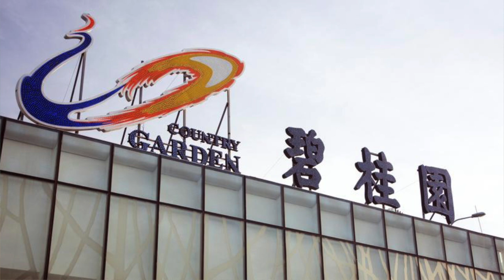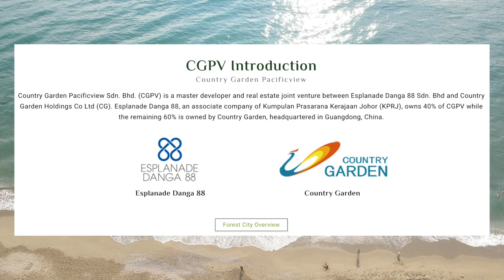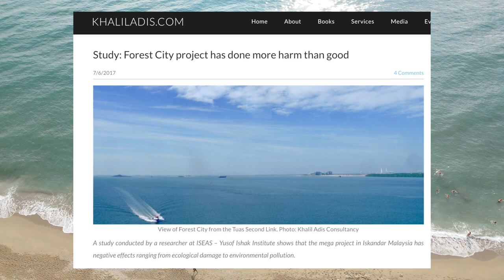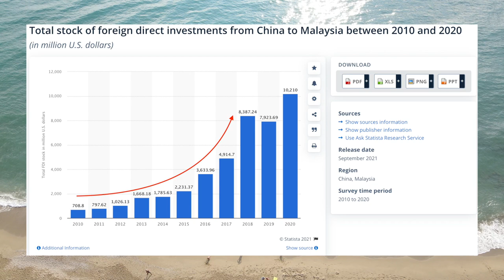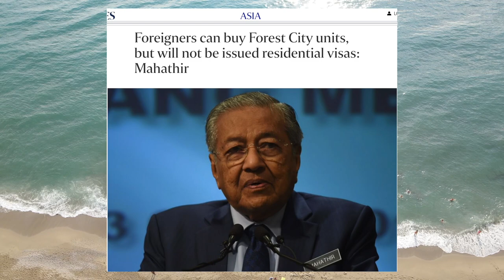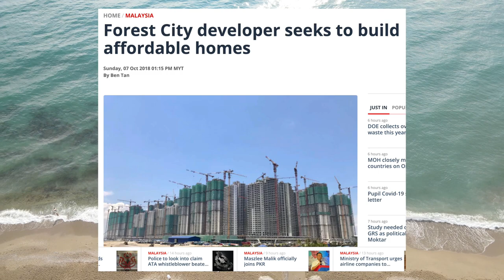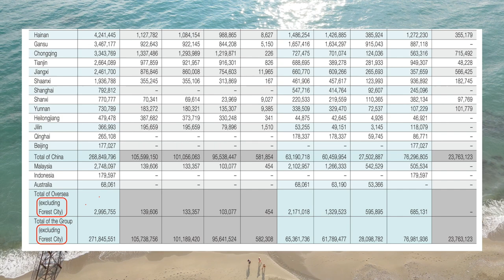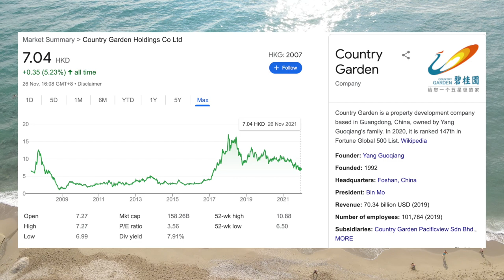Chinese Developer Faces Huge Losses On Artificial Island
Forest City is a $100 billion mega project in Malaysia being developed by China's largest real estate developer Country Garden. It is an artificial island off the coast of Malaysia and in close proximity to Singapore. It was originally supposed to house luxury apartments to be sold to wealthy Chinese citizens. However, political tensions between Malaysia and China have ground development of the project to a near halt. In this video we go over what Forest City is, the current status of its development, and its implications for Country Garden.